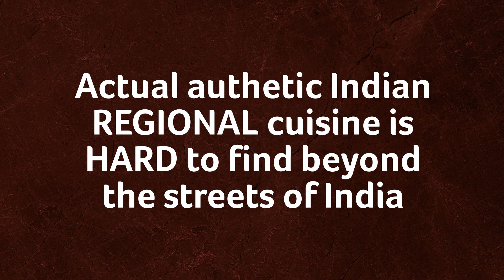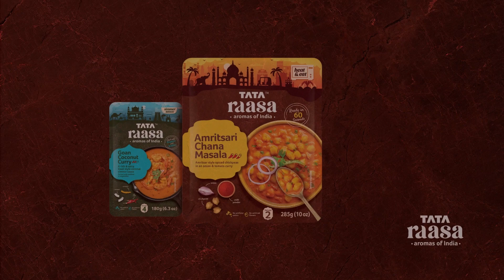TATA Raasa | Aromas of India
The Elephant's team packaging design deviated from typical category codes, presenting consumers with a different, richer, more nuanced idea of India and Indian cuisine. Tata Rasa wished to break into the highly inundated RTE + RTC category of Indian foods for international markets.

Learn more about the product :

Know more about Elephant Design